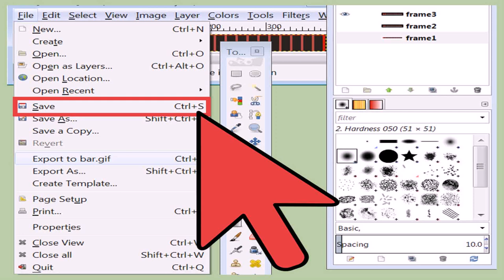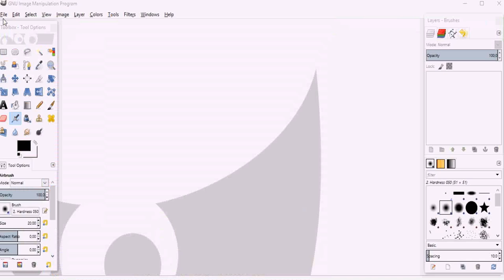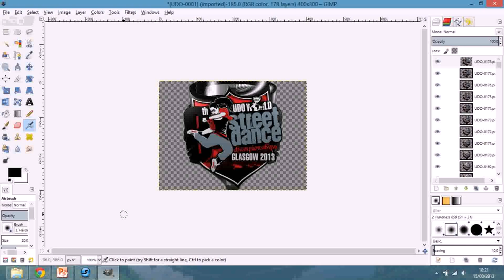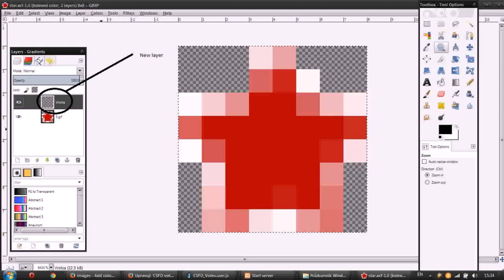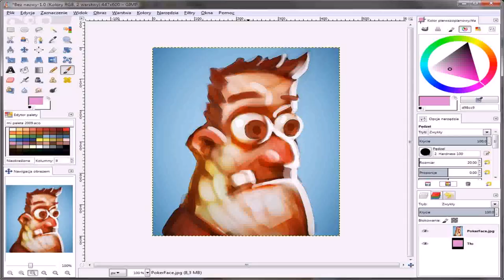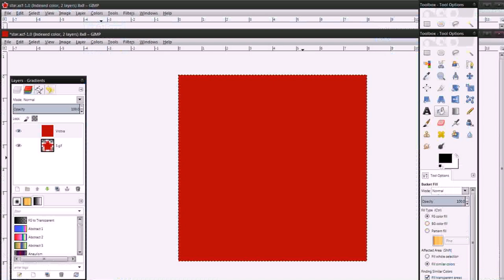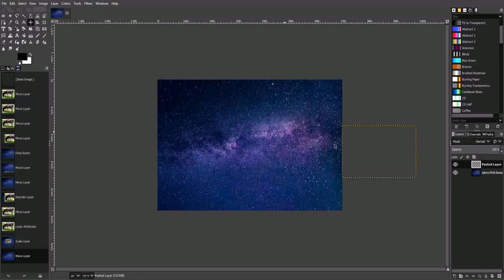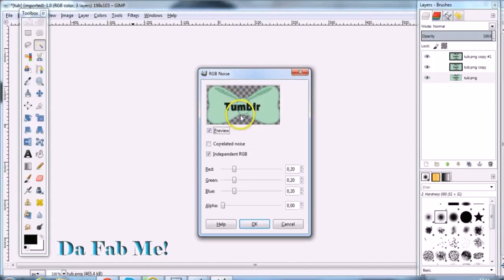Gif Maker - DaddyGif.com (see description)